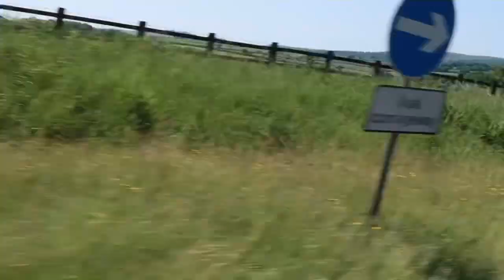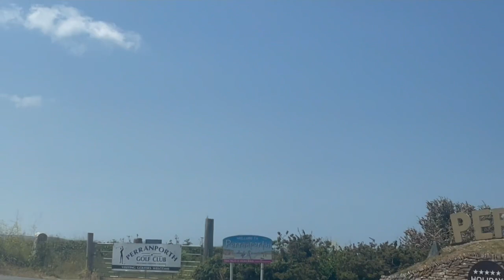Surprising the kids | Haven Perran Sands Cornwall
We surprised the kids with a little trip away to the amazing Perran Sands in the beautiful Perranporth in Cornwall.

It was very much needed after a long 5 months with no car meaning we were barely able to go anywhere or do anything exciting for a long kids.

All the kids were so excited to get away and even more so that we were in our most favourite place to be.